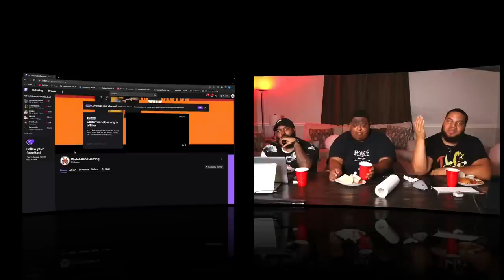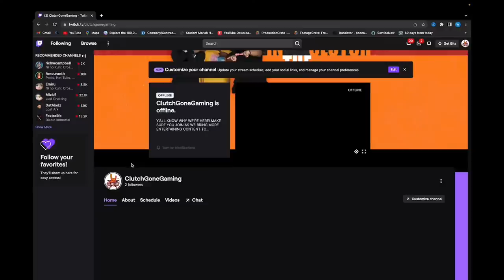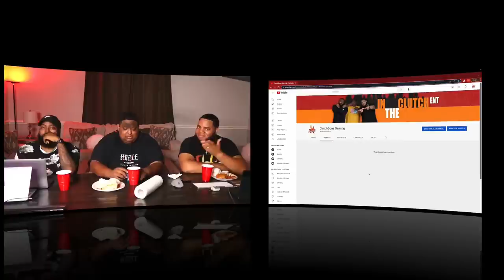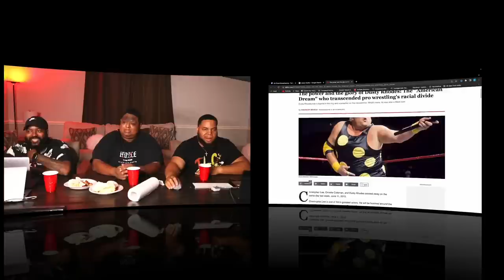Intheclutch Ent Best Reactions from Hell in a Cell 2022